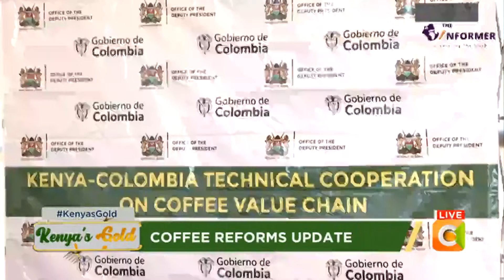Kenya's Gold | Coffee Reforms Update